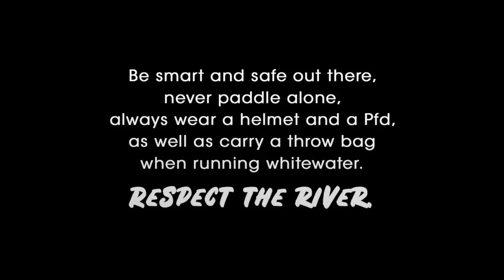Jordalselva Beater (Norway) (#41 Carnage for All 2018)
Check German paddler Alexander Leste getting beat in a super sticky hole on the Jordalselvi river in Norway.
Rapid name: Standart section
River name: Jordalselvi